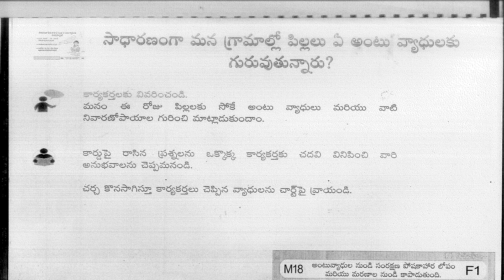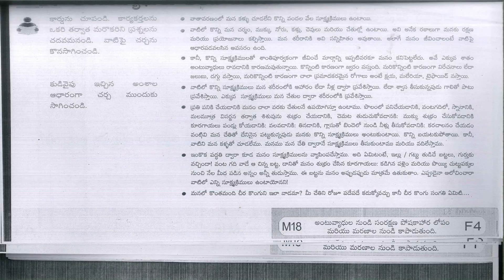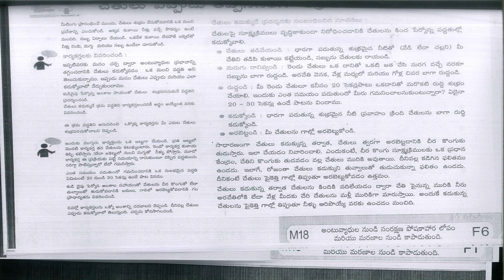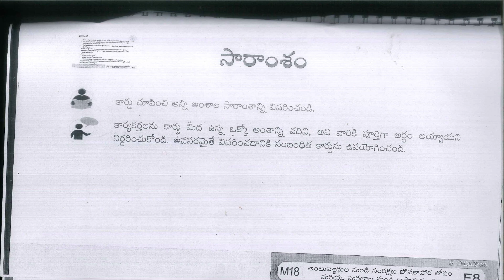18 Module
AP ANGANWADI TO SUPERVISOER GRADE 2 EXAMINATION MATERIAL WRITTEN BY DR.SRINIVASA RA0 CHATLA